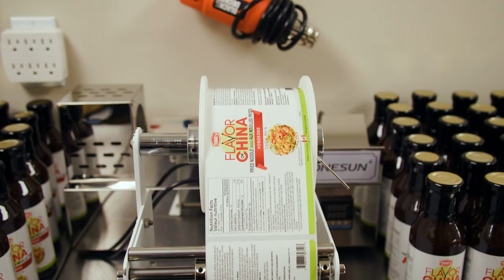Food Hubs BC - Zest Commercial Food Hub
Zest Commercial Food Hub, led by the Salmon Arm Economic Development Society, offers regional food and agriculture businesses access to shared food and beverage processing space, equipment, and business support services. Businesses can expand their operations and seize new market opportunities through the food hub. The Zest Commercial Food Hub offers multiple ways to use the facility—from committed anchor tenants to small contract users to community partners. The hubnurtures relationships between new and existing businesses, creating opportunities for mentorship and information sharing.